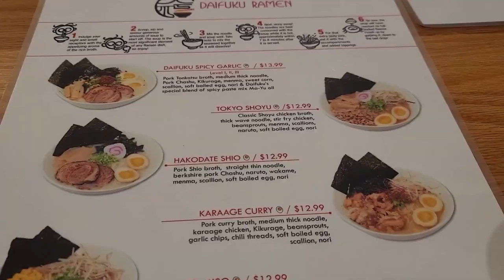Cosplay Weekend Fun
It's my first time going to an anime convention...things DID NOT go as planned lol.